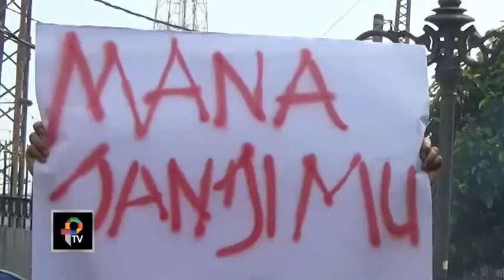Akses Utama Ditutup, PKL Dan Tukang Becak Stasiun Bogor Demo